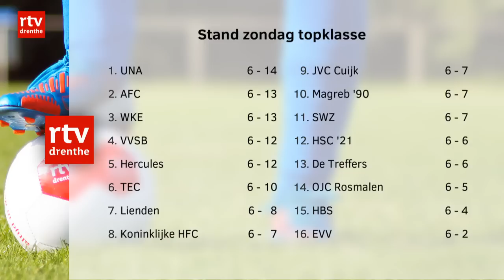Onze Club zondag 27 september 2015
Sportprogramma over amateurvoetbal in de provincie. In deze uitzending ziet u een samenvatting van het topduel in de zondag topklasse tussen WKE en AFC. De Emmenaren zijn nog steeds ongeslagen en hebben als koploper drie punten meer dan de tegenstander uit Amsterdam. In de zondag 3e klasse B neemt VAKO het op tegen FC Assen. De ploeg uit Vries staat met 4 punten uit 3 duels in de middenmoot en heeft vijf punten achterstand op de koploper uit Assen, die tot nu toe de volle buit pakte uit drie wedstrijden. Ook is er een samenvatting van de wedstrijd ZZVV - Noordscheschut in de zaterdag 2e klasse J. Beide ploegen begonnen de competitie met twee overwinningen, maar moesten vorige week de eerste nederlaag incasseren.